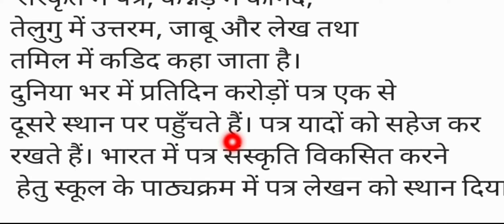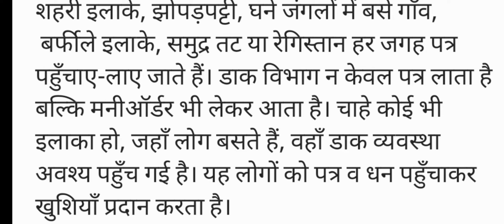चिट्ठियों की अनूठी दुनिया / Class 8 Hindi/ Chapter 5/ NCERT / सारांश/ Explanation